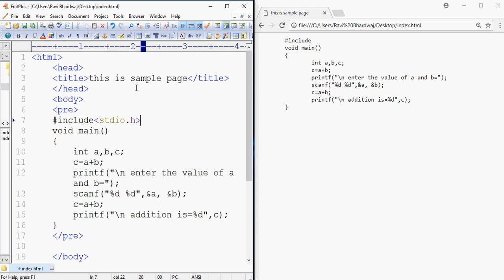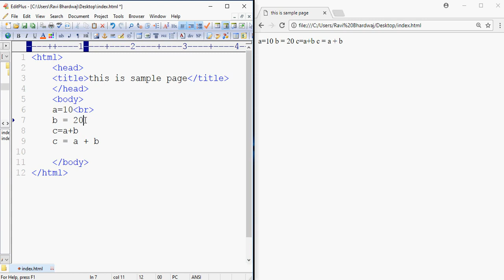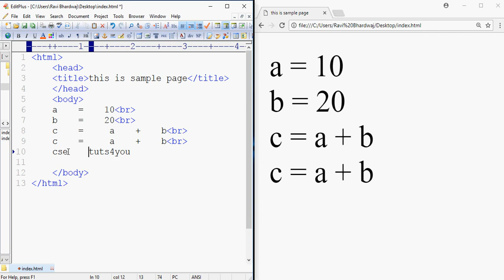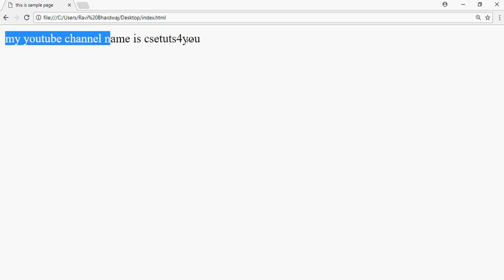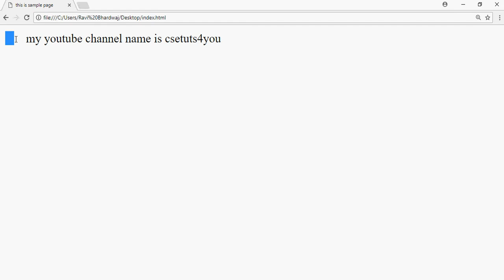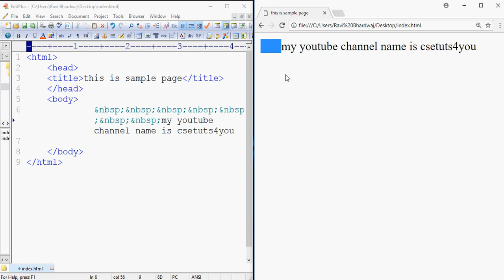HTML Tutorial Part - 8 Non breaking Spaces